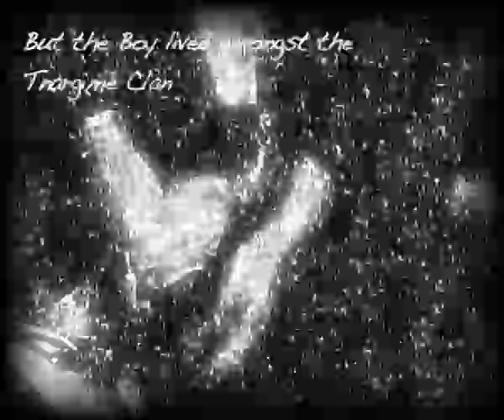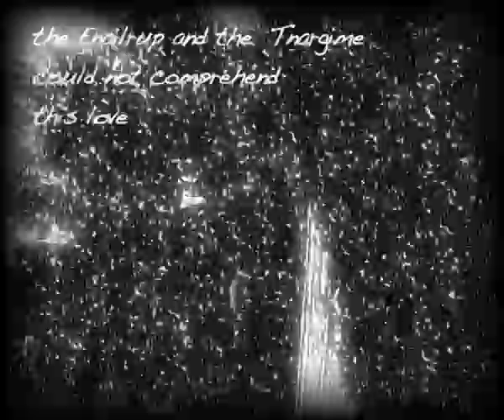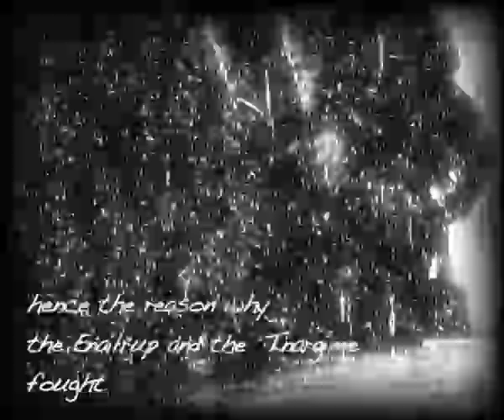Boy meets Girl ROTO Exp4